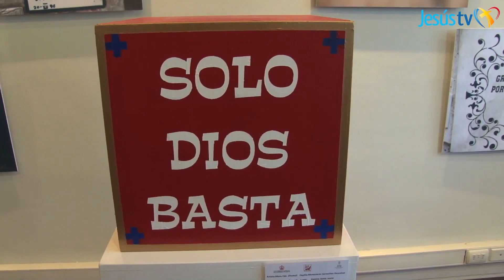Muestra Fotográfica y de Sagrarios